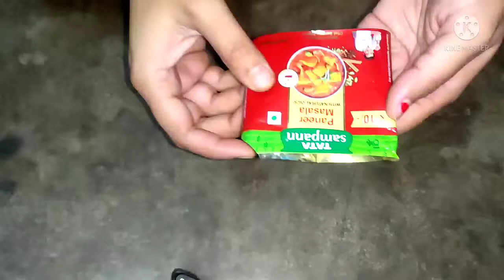looks expensive but costed Rs-0😱/DIY WALL DECORS FROM waste materials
diyneha